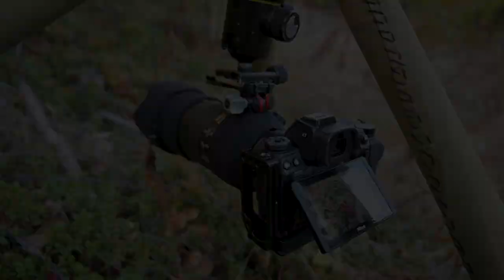Autumn Nature Photography in Finland - Early Morning Walk with my Camera…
This video is from our trip to Finland in late September - I went out just before sunrise with my camera in the hope of capturing some of the Autumnal splendour 🍂

I went out on a cold frosty morning with my camera, hoping to capture something of the autumnal splendour all around where we were staying in Finland. There were loads of fungi about, as well as frozen berries and beautiful turning leaves! I didn’t really have a plan for this video, so it ended up being a bit of a mixed bag, and most of the images were not really discussed much in the vlog, but I hope you enjoy them anyway 😄

You can find more of my photographs on my Also, check out my Facebook and Instagram

Music: "New Land" by Ian Post; "Secrets of the Earth" by Lama House; "Like Clockwork" by Benjamin Kling.

Get one month for free (and help out the channel) by using this